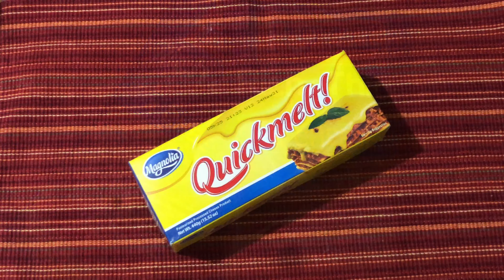BAKED PENNE PASTA | SIMPLE FRUIT SALAD | TITA J